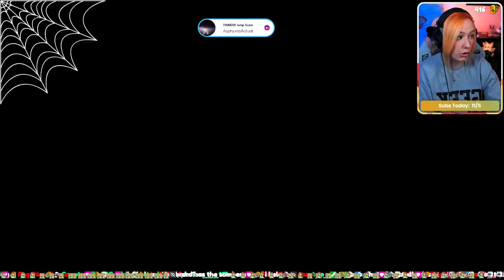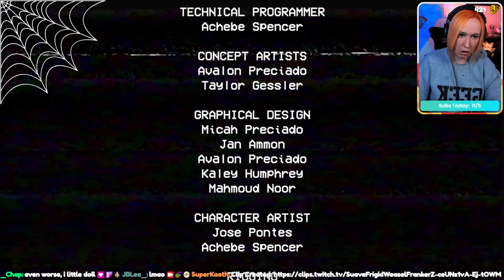Poppy Playtime - Chapter 1 - Full Playthrough from Start to Finish!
In this video, we're play through Chapter 1 of Poppy Playtime - a game about a cheerful little poppy who loves to play.

Poppy is a bright and fun little poppy who loves to have fun. In this first chapter of Poppy Playtime, you'll help her play all kinds of games and have lots of fun. Watch as Poppy plays and has a blast!